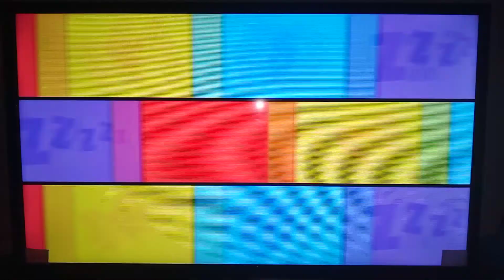The Wiggles Ready Steady Wiggle Rock-A-Bye Your Bear Song (Netflix Version)